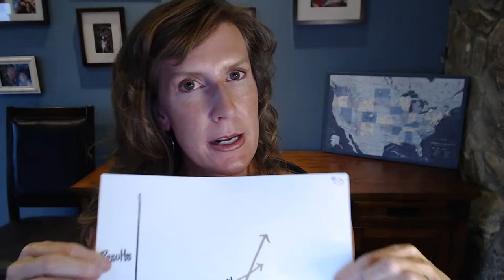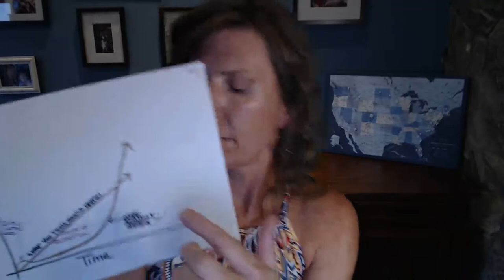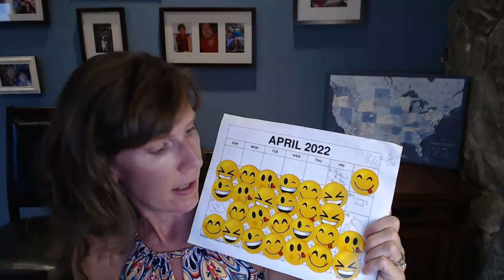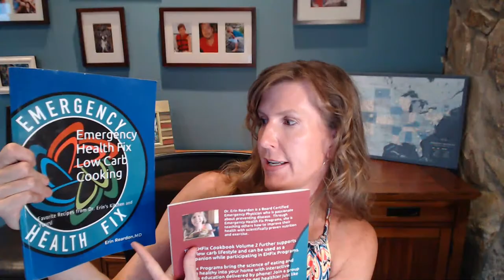Learn about the Emergency Health Fix Experience!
Emergency Health Fix Owner and Operator, Dr. Erin,  talks about the creation of EHFix and the secret behind her programs.   Learn how this ER doctor is saving lives from home and REVERSE AGING her clients-- erasing their need for medications and doctors visits, showing them how to get lean,  and restoring their energy and vitality!

EHFix programs teach the science behind eating and living well.  Learn how making tiny changes day to day can have a HUGE IMPACT on your overall health!   EHFix programs deliver education through your phone, in bite sized, easy to understand messages.  An EHFix education is UNIQUE! The learning modules are FULLY INTERACTIVE.  You can talk with Dr. Erin throughout for continuous one-on-one support!

Join Dr. Erin's FIXED NATION of healthy, informed, and energized clients by signing up on the website @emergencyhealthfix.com